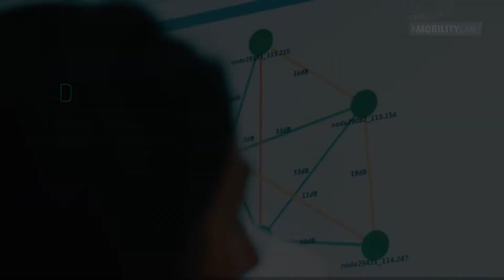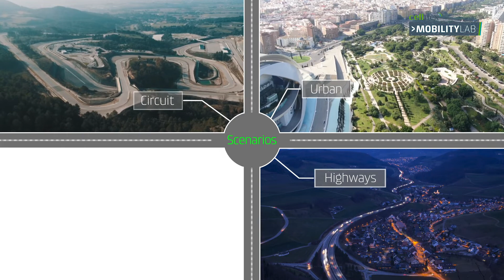Cellnex Mobility Lab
Unique concept in Europe that offer unlimited possibilities. It is an ecosystem specifically created to the development of new products and services in the field of smart mobility and connectivity.

Circuit Parcmotor Castellolí Barcelona.